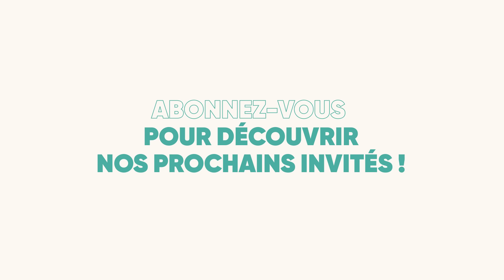"Personne ne repart de chez moi les mains vides", l'interview d'Hervé Cuisine | Too Good To Go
Quel plaisir de recevoir @hervecuisine dans notre studio pour discuter astuces anti-gaspi et recettes !
Ce chef passionné et passionnant nous raconte son parcours et nous parle de ses convictions qu'elles soient culinaires ou écologiques.

[JEU CONCOURS TERMINÉ] Jusqu'au 12/01 tentez de remporter 1 an de paniers Too Good To Go grâce à la vidéo de son interview :
- Commentez cette vidéo avec votre astuce anti-gaspi préférée

Si vous avez aimé la vidéo, pensez à mettre un pouce bleu ou nous laisser un petit commentaire !

Too Good To Go est le mouvement leader dans la lutte contre le gaspillage alimentaire. Depuis 5 ans, notre application permet à chacun d’entre nous de lutter contre le gaspillage alimentaire, à son échelle, en sauvant des paniers anti-gaspi. Téléchargée par plus de 10 millions de Français, l’application Too Good To Go a sauvé 30 millions de paniers depuis son lancement, grâce à son réseau de 20 000 commerçants partenaires aux profils variés.